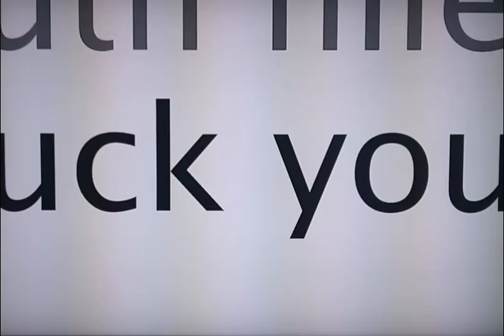Locked in a cage! Kai describes his Abusive Childhood! The Hatchet Wielding Hitchhiker (2023)